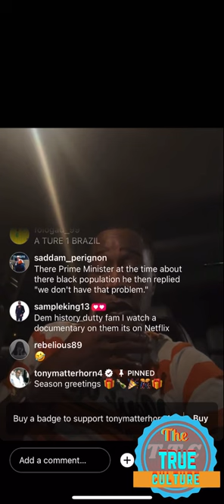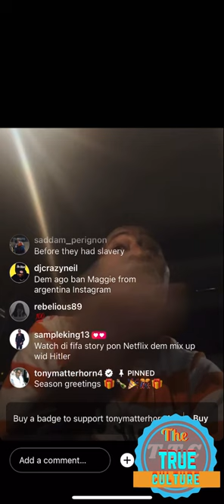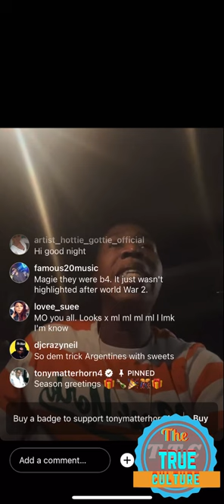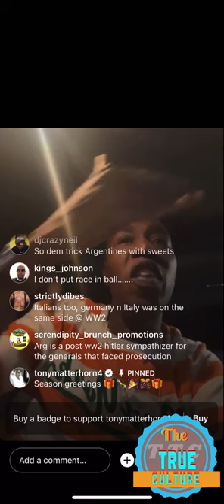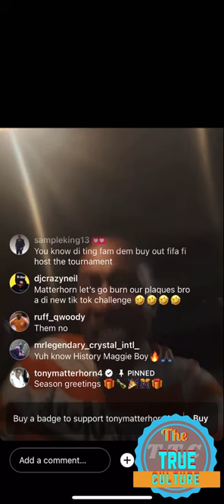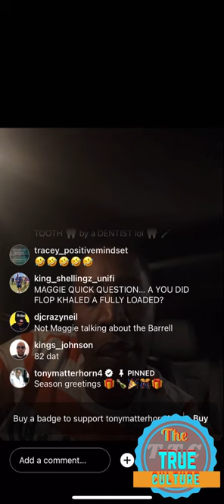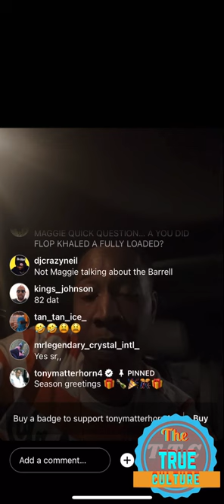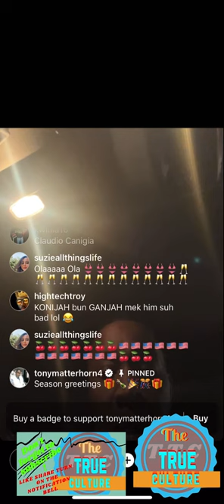Tony Matterhorn giving his feedback on the Argentina team history